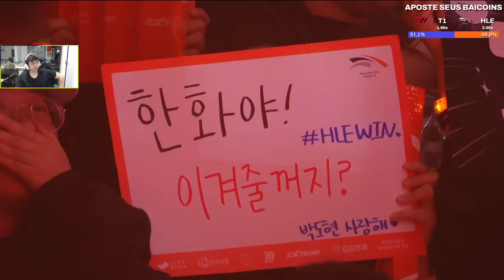T1 x HLE | Jogo 1 - MD5 | LCK Summer Final Lower 2024 | IDL